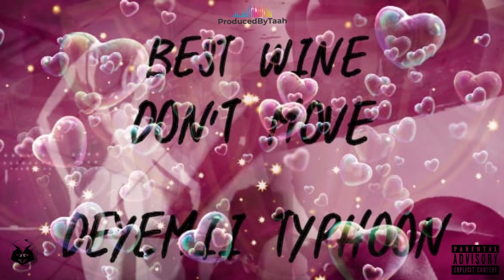Deyemii Typhoon - Best Wine | Don't Move ( Official Audio ) " Prod.by Taah "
This is not a love song , This is a fvq song, " Taah' said that this one's  for the girls." ❤

Instrumental Producer : Taah'

Instrumental Name : Something Bout Ya 🤤 ___________________________________________________________